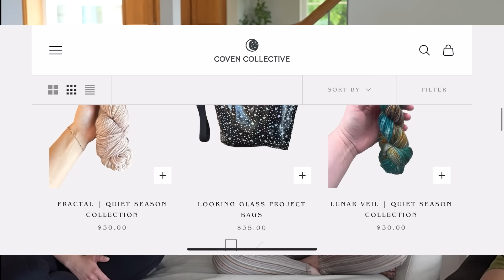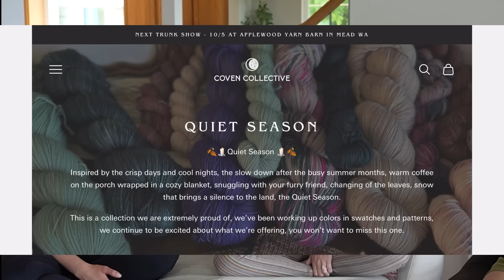SOCKMAS IS BACK! Interview with the Dyers, Coven Collective + Special Make-along Announcement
Winter Magic Socks kits go on sale Friday, October 11th at 12:00p PT/3:00p ET

Meet Coven Collective - Jess, Kacie, Antje, and Fallon! These four amazing women dye yarn, sew bags, and are our Sockmas 2024 sponsors. Check them out

The Winter Magic Socks pattern will also release on Friday, October 11th

More about Sockmas:
Sockmas is a 3-week challenge to knit or crochet yourself a pair of wintry socks. We’ll cast on November 29th and aim to finish our socks by December 20th. Any fingering weight yarn and pattern will do!